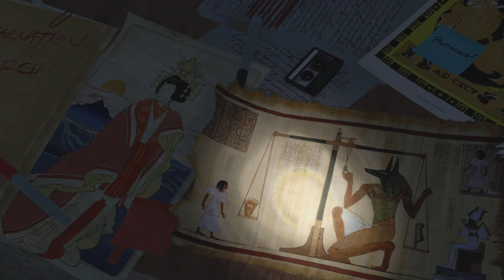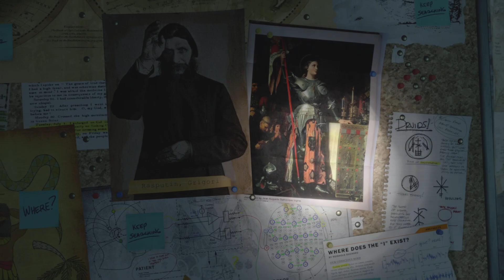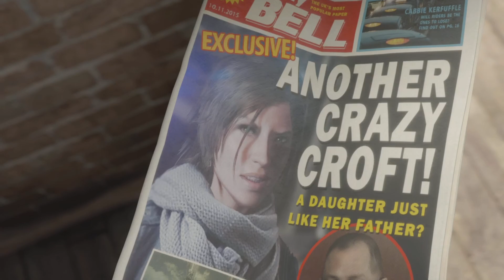Grandma Playing Tomb Raider Hilarious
Hi I'm Linda Grandma I'm 61 I'm playing Tomb Raider For the first time